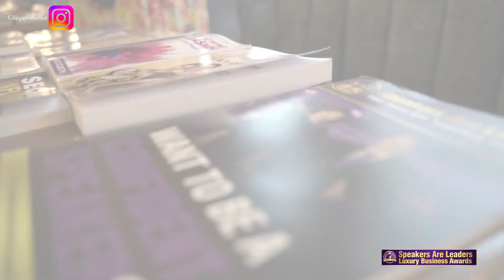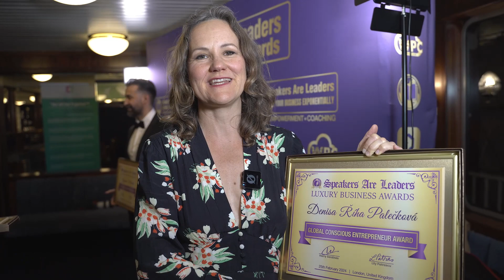Speakers Are Leaders Luxury Business Awards | Denisa Říha Palečková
Do You Want To Become A Charismatic Confident Speaker?

Do You Want To Become A Keynote Speaker, Motivational Speaker or Speaker Who Sells Online Courses, Workshops & Books?

Register Here To Receive Information On Speaker Marketing Strategies OR Register Here To Create & Sell Your Online Course:

Contact Harry Sardinas here if you would like Speaker Training, Confidence Training, Overcome Fear Of Speaking, Speaking Engagements Worldwide, Book Writing Coaching, Collaboration Proposals:

Harry Sardinas is the founder of these programmes: Speakers Are Leaders (Your Voice Can Transform The World - Entrepreneurs Are Leaders -Your Business Can Transform The World, Millionaire Speakers Network -Become A World Class Speaker - A Brotherwood of Top Coaches For A Better World.

He has trained over ten thousand Property Investors, Speakers, Entrepreneurs, High Net Worth Business People, Gold Medallists, Authors, Coaches, Students, Teachers, Young people and people from all walks of life in United Kingdom, Singapore, Dubai, Spain, Mexico and Peru to overcome their fear of public speaking and become more confident and charismatic when speaking from the stage, so they can share their message with the world, contribute to society and create wealth at the same time and he can empower you to do the same so you can achieve your full potential, get the best results at work, attract more business to you and create a movement of inspired raving fans for your product.
Harry Sardinas's partner, Lily Patrascu can help you write and publish your book so you can monetise your expertise.

Speakers Are Leaders Luxury Business Awards Denisa Říha Palečková If you are looking for Speakers Are Leaders Luxury Business Awards Denisa Říha Palečková, then watch this video to learn everything you need to know about Speakers Are Leaders Luxury Business Awards Denisa Říha Palečková